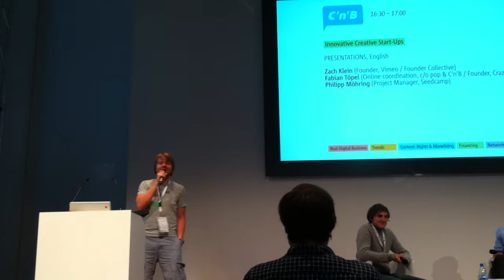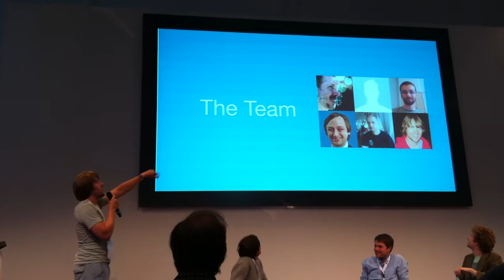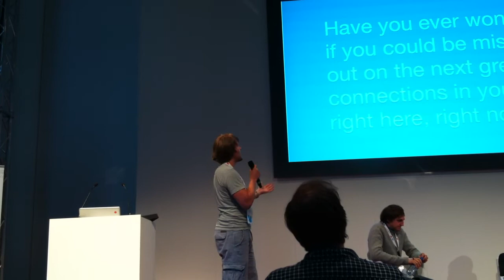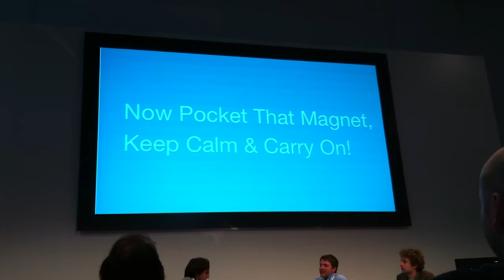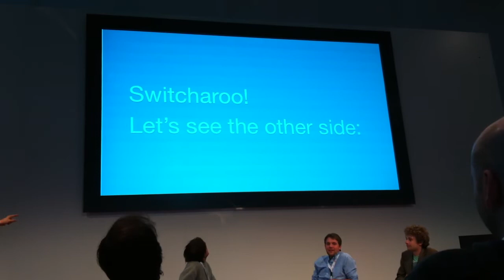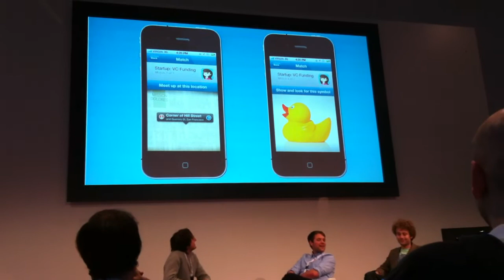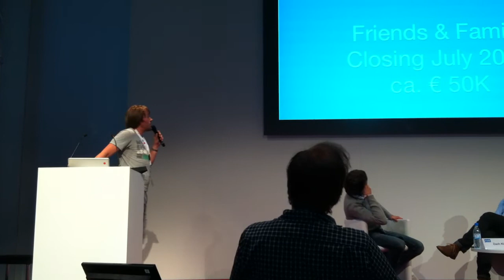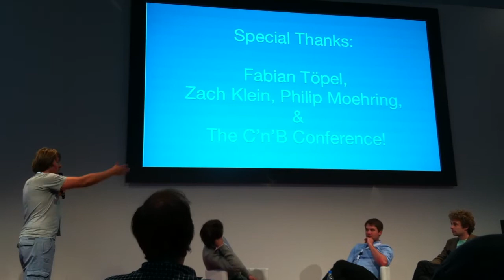Gauss - The People Magnet pitching at the C'n'B Conference CGN 24.06.2011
Co-Founder of the startup "Gauss - The People Magnet", Vidar @blacktar Andersen on Stage with Zach Klein (Vimeo, College Humor, Boxee) and Philipp Moehring (Seedcamp) presenting after winning the C'n'B startup mentoring competition in Cologne, Germany 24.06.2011